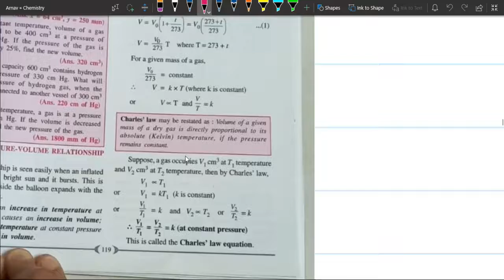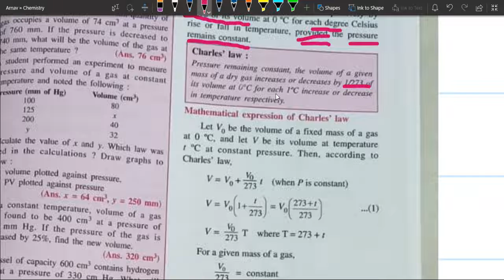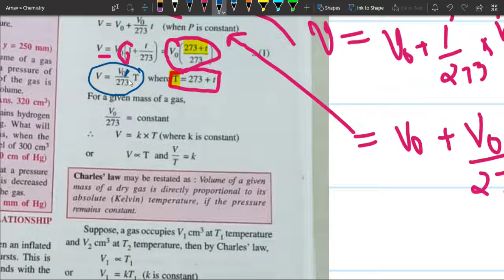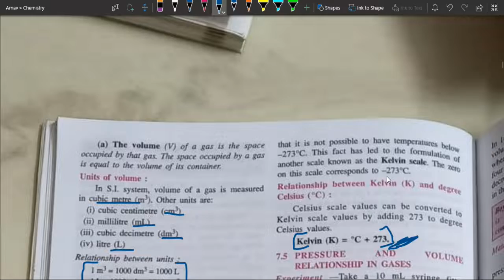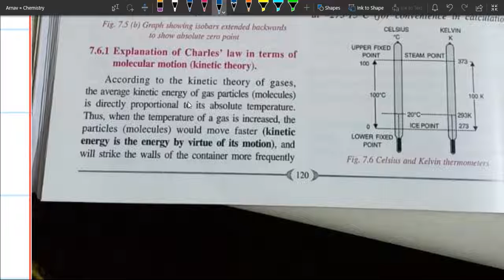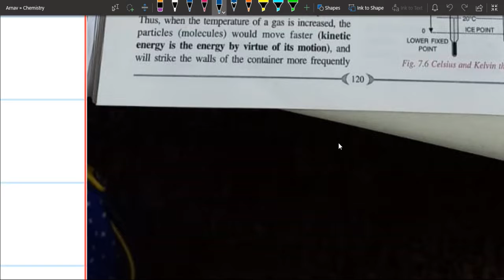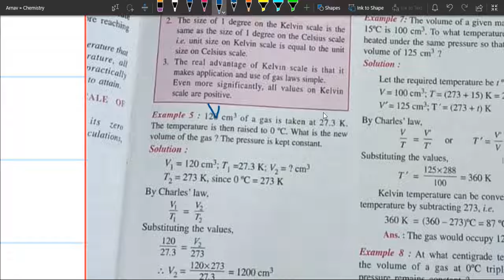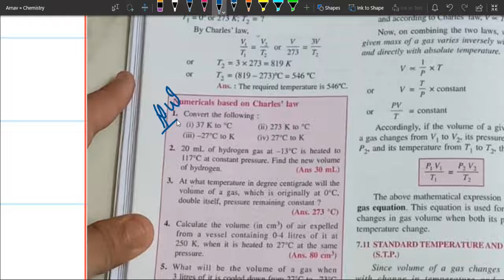Study of Gas Laws Part 3